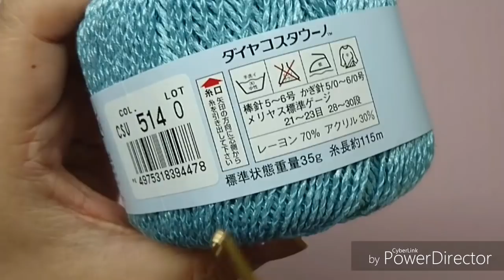BLUSA REGATA MUITO FÁCIL E RÁPIDO PARTE 1 HD